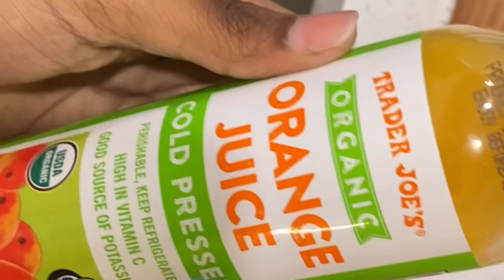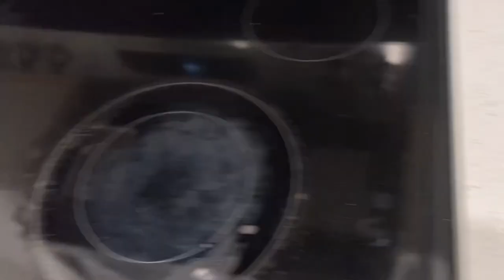Homebody vlog, Rearranging my room in Feng Shui, cooking🍜🤎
Hi my fries🤎🍟